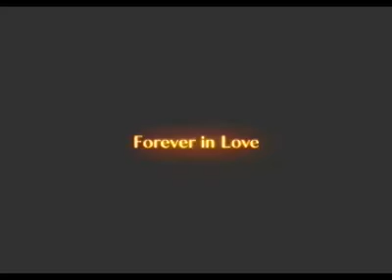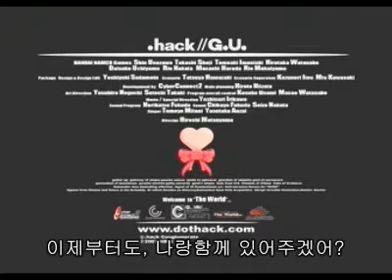.hack//G.U. 結婚エンディング ボルドー(boldeaux)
제작 : 루리웹 미츠코
dothack.co.kr